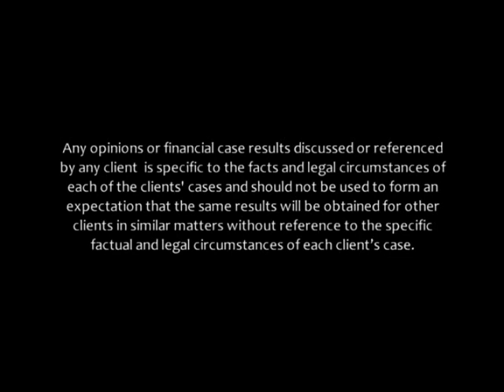title t07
Chester Law Group is an Ohio Personal Injury Law firm that handles all types of Injury cases.

If you have been injured, it is important that you have the advice of a qualified, knowledgeable attorney to protect your rights throughout the claims process.